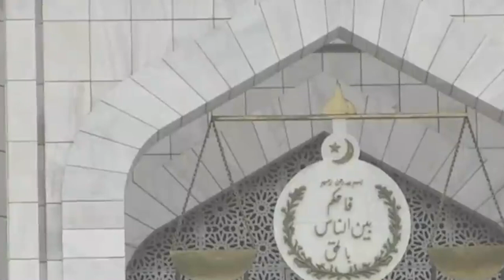'Leh u Imran Khan ia kaei ka India Kam' Khot ka sorkar Pak ia ka jingiaid iakhih pyrshah ia ka SC